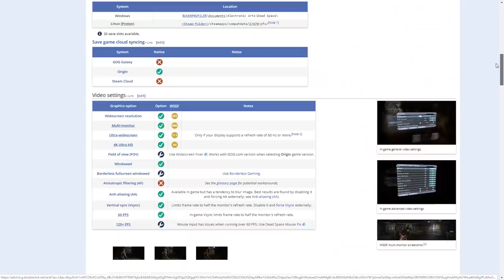Dead Space for PC Video Review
Gaming Pastime reviews Dead Space for PC.

Developed and published by EA, Dead Space was released for PC in October, 2008. Dead Space is brutal, gruesome, creepy, and an absolutely fantastic sci-fi horror game.